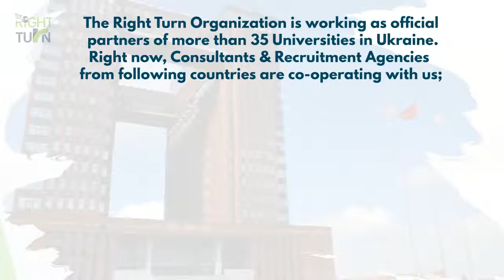How To Earn More Than 1000 US$ Per Month (For Agents & Educational Consultants) | MBBS In Ukraine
Here is a complete list of Medical Schools In Ukraine which can enroll International Students.

1- Bukovinian State Medical University
2- Bogomolets National Medical University, Kyiv
3- Danylo Halytsky Lviv National Medical University
4- Dnipropetrovsk State Medical Academy
5- Donetsk National Medical University
6- Ivano-Frankivsk National Medical University
7- Kharkiv National Medical University
8- Odessa National Medical University
9- Ternopil State Medical University
10- Poltava State Medical and Dental University
11- Ukrainian Medical And Dental Academy
12- Uzhhorod National University, Faculty of Medicine
13- Vinnitsa National Medical University named after. E. Pirogov
14- Zaporizhia State Medical University
15- Taras Shevchenko National University Of Kiev
16- Bahonar University of Lviv
17- Eram medical University of Zakarpash
18- International Humanitarian University
19- V N Karazin University Of Kharkiv
20- Sumy State University
21- Kiev Medical University
22- Black Sea University

Engineering, Business & Aviation Universities:

1- Cherkasy State University
2- Uman National University
3- Chernivtsi University
4- Dnipropetrovsk National University
5- National Mining University of Ukraine
6- Ivano-Frankivsk National Technical University of Oil and Gas
7- Central Ukrainian Technical University
8- Kharkiv National University of Radioelectronics
9- Kharkiv National University of Economics
10- Kharkiv Polytechnic Institute
11- Kherson State University
12- Interregional Academy of Personnel Management
13- Kyiv National Economic University
14- Kyiv National University of Construction and Architecture
15- Kyiv National University of Technology and Design
16- Kyiv National University of Trade and Economics
17- Kyiv School of Economics
18- Kyiv Polytechnic Institute
19- National University of Kyiv-Mohyla Academy
20- National University of Food Technologies
21- Taras Shevchenko National University of Kyiv
22- Ukrainian American Concordia University
23- Bila Tserkva National Agrarian University
24- Ivan Franko National University of Lviv
25- Lviv Polytechnic Institute
26- Petro Mohyla Black Sea State University
27- National University Odesa Law Academy
28- Odessa National Polytechnic University
29- International Humanitarian University
30- Poltava University of Economics and Trade
31- Poltava National Technical University
32- Sumy State University
33- Ternopil National Economic University
34- Ternopil State Ivan Pul'uj Technical University
35- Uzhhorod National University
36- Zaporizhzhya National University

Eligibility Criteria:

Getting admission in a medical university in Ukraine is very easy. The applicants are not required to take any exam like TOEFL or IELTS. For admission in MBBS in Ukraine, the student must fulfil the following criteria:
1- The candidate must secure 50% marks in their 12th standard from Science stream (Physics, Chemistry and Biology).
2- Student's International Passport must be valid for One Year.

International Students can contact our Admission Centre to reserve their seats.